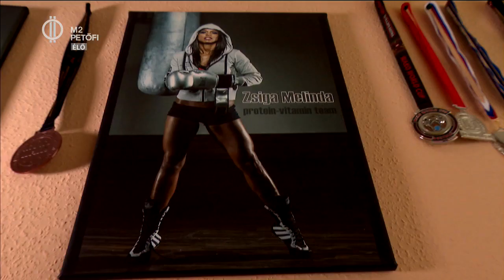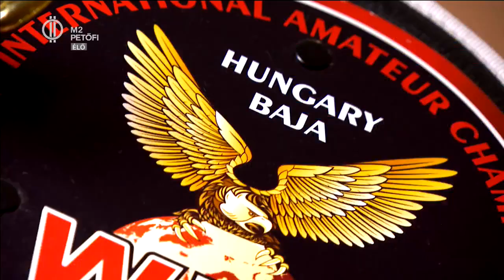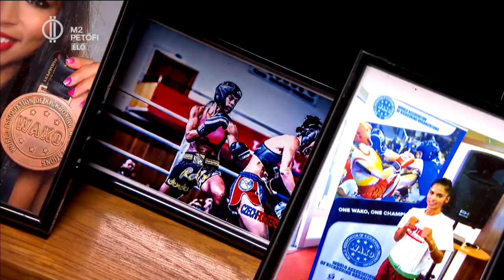Kick-box bajnok - Zsiga Melinda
Harcias, kezdeményező a páston, de szelíd, csendes a magánéletében. Zsiga Melinda nemcsak állami gondozottként élt át elutasítást, de a mostani, sikeres kick-boxos útjától is eltanácsolták a kezdetekkor. Ha csak a száraz tényeket néznénk, Melinda joggal lehetne az életre dühös. De nem az. Sőt! Ismerjetek meg egy valóban nem mindennapi embert!